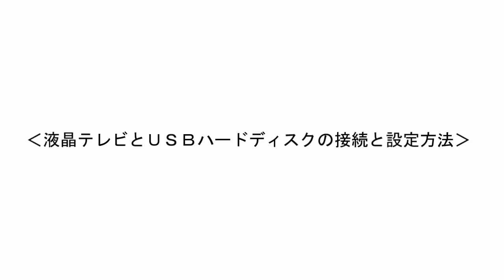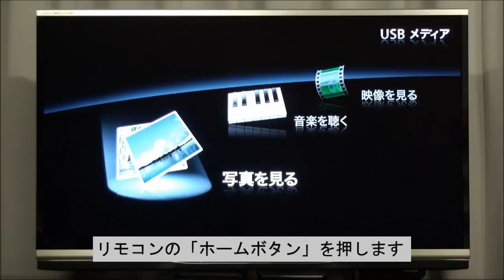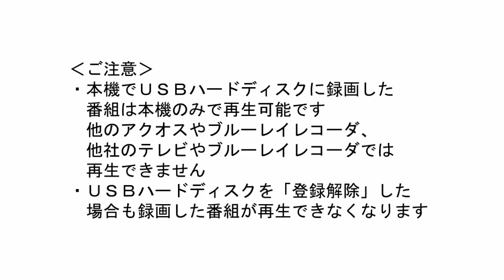【テレビ】USB外付けハードディスクの接続方法（XL9シリーズ：USBメディア表示編）：シャープ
AQUOSに録画用のUSB外付けハードディスクを接続して利用するときの、設定についてご案内しています。（代表的な製品で紹介しています）

■対象機種：LC-**XL9シリーズ